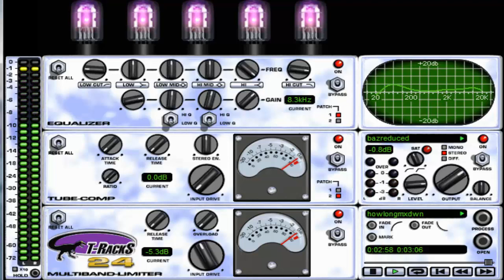How Long (Ace) January 2020 No Bass Cover Version.